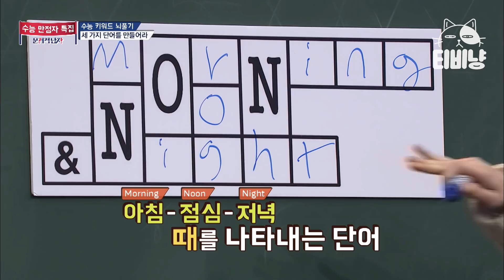[티비냥] (ENG/SPA/IND) Park Kyung Is Good At English, Math, And Everything Else | Problematic Men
Oldies, but goodies! Watch all of the previous series of tvN at tvN D CLASSIC: